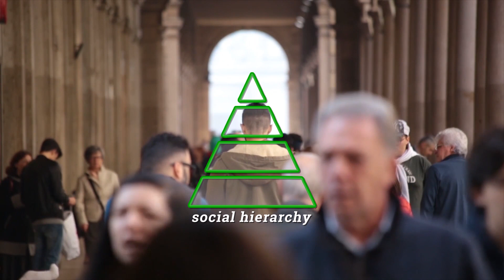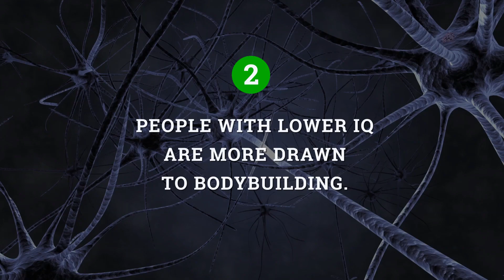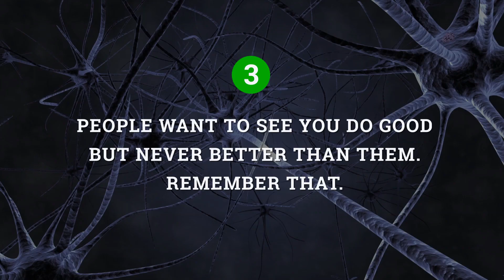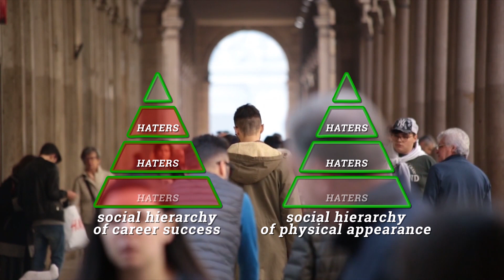Does Bodybuilding Make You Stupid?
Bodybuilders have the reputation to be stupid.
And while I am not a bodybuilder, I've nonetheless built a decent physique  myself and had the pleasure to work, get taught and coach a couple.
As it comes with every scientific question, we have to ask ourselves if it's correlation or causation?
If a bodybuilder is stupid, did he get stupid by weightlifting or was he stupid in the first place?
The answer is actually not that simple and can be traced back to our social hierarchy, how we organize ourselves in a functioning society and envy.
Here are my strong points about intelligence and bodybuilding.

1. The mere action of weightlifitng, or the build up in muscle won't impair our brain functions.

Leonardo Da Vinci, the man that has drawn the Mona Lisa, was known to be very attractive and had incredibe strength.
He could bend a horse shoe with his bare hands.
Yet if we imagine the polymath leonardo, a genius on so many levels, we would imagine a complete skinny nerd.
I've seen physical doctors with great bodys and I have seen hobos with great bodys.
This alone could end this argument, but it's not that easy.
And yes, I understand. While a career position is not a great factor to determine one's intelligence and sh*t can hit the fan for all of us, it's nonetheless an indicator of how well we manage our liives.

There's no biological factor that I could think of, that reduces our brain power through added protein in our bodies.
Here's a more likely example:

2. People with lower IQ are more drawn to bodybuilding.

This statement is more believable, but nonetheless doesn't explain the whole topic.
My assumption is that people with a low IQ generally don't excel in their job.
And as humans we need to be competitive, we therefore search avenues to climb the social hierarchy.
One of those avenues is due to weightlifting. To have an impressive physique.

We search competition, because that's how we've survived until now.
In a world where crucial ressources, such as reproductive organisms of the same species, a fancy word for women, money and  territory are scarce, a group determines which individual gets the biggest pick on said ressources as seen before.
Which brings me to the other point.

3. People want to see you do good, but never better than them. Remember that.
We are not primed to applaud for the success of our peers, as the success, in any shape of form, of another always and definitely lowers our own value in the group.

If a friend of ours gets successful, it not only makes us questions our decisions, it also unconsciously of most diminishes our value in the ecoystem.
This is not something that we all want to hear but in matter of fact, that's the truth.
Is this the way it necessarily has to be? No, we can train to applaud and cheer for the success of our friends.

Other people seek the darker route and try to put people down.
These are called haters and are often the cause for the stupid accusations.

That's why life is like a video game, if you encounter enemies you're on the right track.
While you can choose to be as nice as you possibly can while continuing to work on ourselves, this can't be guaranteed for your peers.
Embrace the hate, but keep constantly working on your physical, intellectual and quality gains.